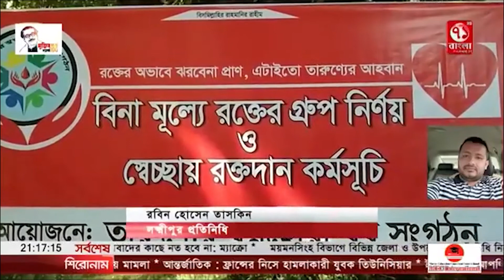লক্ষ্মীপুরে তারুণ্যের স্বপ্নছোঁয়া যুব স্বেচ্ছাসেবী সংগঠনের দিনব্যাপী কর্মসূচি